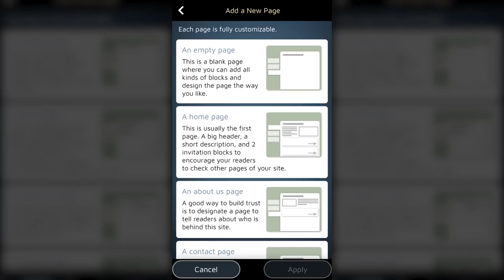Differents Types de Pages Chacune Jouant son Propre Rôle